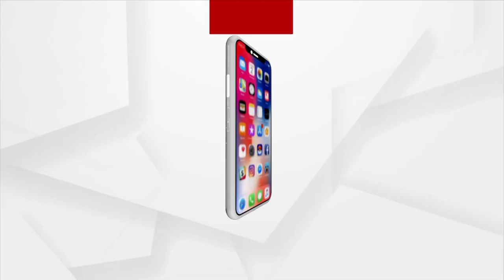Cleaning Staffs Gherao Near BMC Office Demanding Not To Do Night Work